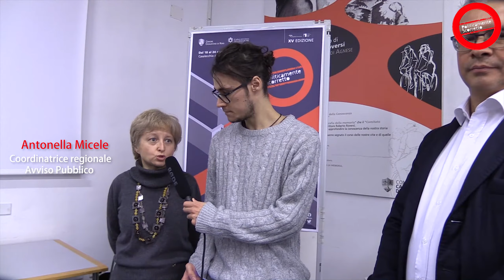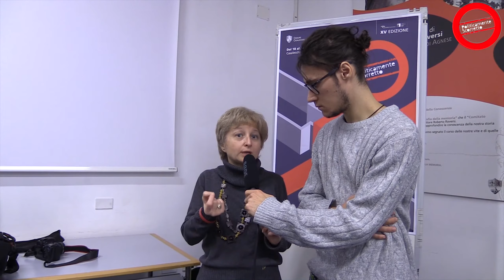Antonella Micele Pierpaolo Romani - Politicamente Scorretto 2019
24 novembre 2019 - Casa della Conoscenza
AMMINISTRATORI SOTTO TIRO
intervista ad Antonella Micele e Pierpaolo Romani
a cura di Lorenzo Balbo

Politicamente Scorretto - XV edizione
18-24 novembre 2019